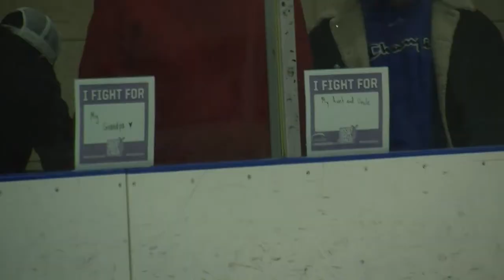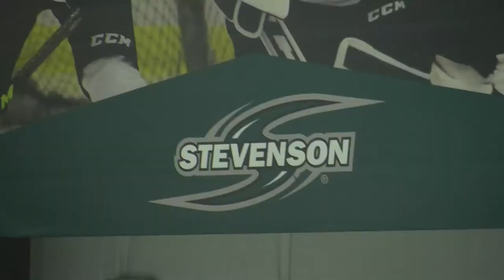Women's Ice Hockey vs Manhattanville | Highlights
Stevenson women's ice hockey sophomore Nikki Kendrick netted a goal for the fourth straight game but a third period power play goal lifted Manhattanville over the Mustangs, 3-2, in a United Collegiate Hockey Conference (UCHC) contest Friday afternoon at Reisterstown Sportsplex.